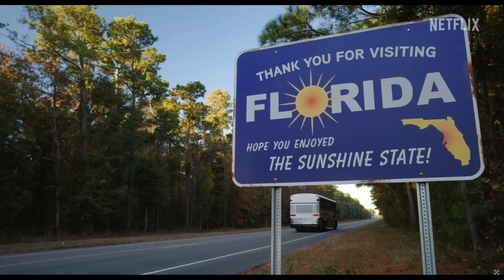Florida Man 2023 Info Trailer 🌴 Netflix TV Series 🎬 Release Date, Cast, Plot 🎥 All You Need to Know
Get ready for an action-packed and wildly entertaining ride with the Florida Man 2023 Info Trailer! This Netflix TV Series promises to deliver a unique blend of humor, suspense, and compelling storytelling that you won't want to miss. 🎬🌴 We're unveiling the release date, talented cast members, and the exciting plot that will keep you binge-watching episode after episode. 🍿🔥 This video brings you all the essential details about this highly-anticipated Netflix TV Series, along with exclusive behind-the-scenes footage and interviews with the cast and crew. 📺🌟 Don't miss out on this in-depth look at Florida Man, the TV series that's sure to have everyone talking! 🎦✨